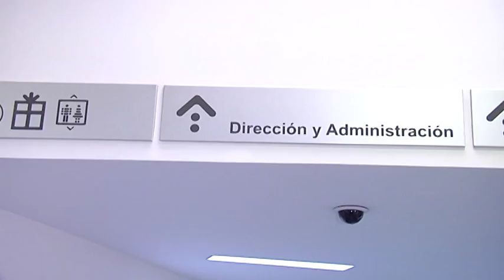Consejero de sanidad en Ciudad Real